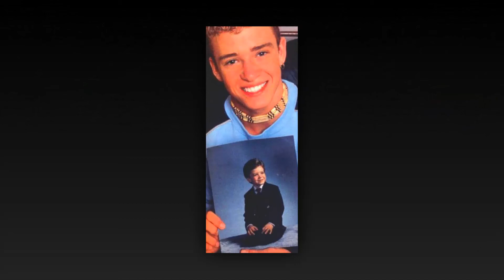►Most Embarrassing Pictures of Justin Timberlake✓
Ok, Justin Timberlake. What's not to like? He can act, he can sing, he can move, and he has an astounding arrangement of abs. Yet, what we appreciate the most about JT is his capacity to ceaselessly dork out and not jump. Here's a glance back at Timberlake's most humiliating minutes throughout the years.

Display Behavior

How might we overlook this little Disney made-for-TV motion picture pearl? Timberlake was simply getting his toes wet and forming what has transformed into a genuine acting ability. In the wake of seeing his work on films like Alpha Dog and The Social Network, you know glancing back at flicks like Model Behavior needs to make JT wince.

Canadian tuxedo with Britney Spears

This is really a "what the hell were you considering?" minute. This must be all Spears, correct? The couple was intense as of right now, so it's sweet that Timberlake plainly would successfully make his better half glad. Ideally he doesn't lament the denim suit after their intense separation.

D*** in a Box," "Single Ladies," bouncing around dressed as a square of tofu... anything the cast of SNL will toss at the "Suit and Tie" artist, he's practically amusement for. What's more, hello, if a completely developed man needs to spin his hips to a Beyoncé tune while wearing only a leotard and pumps, we're going to watch.
Credit-